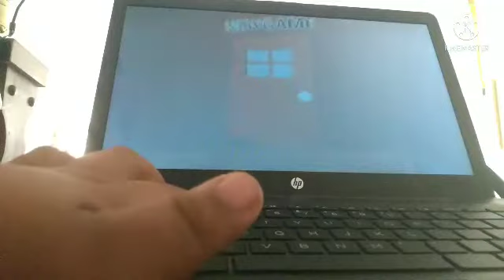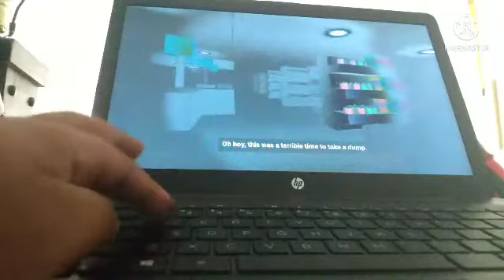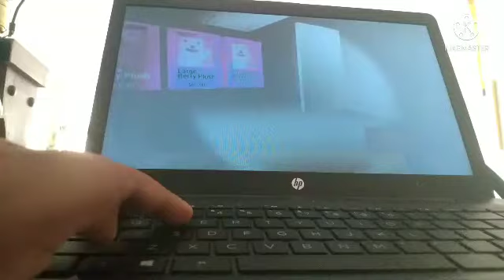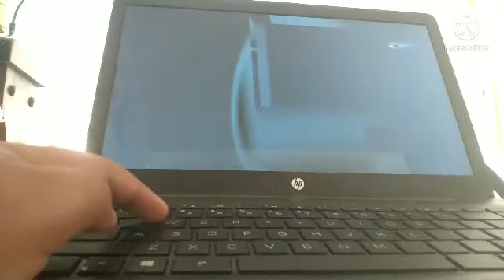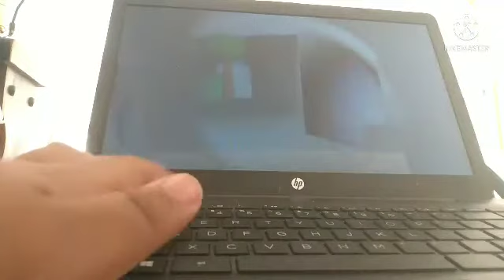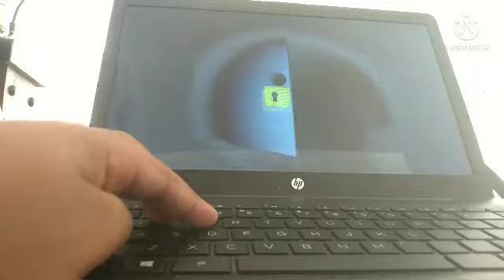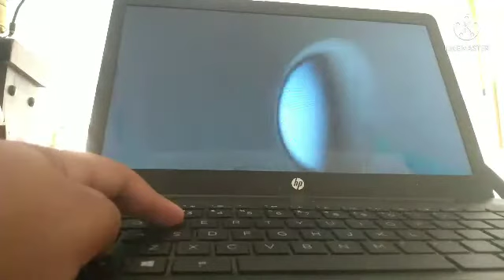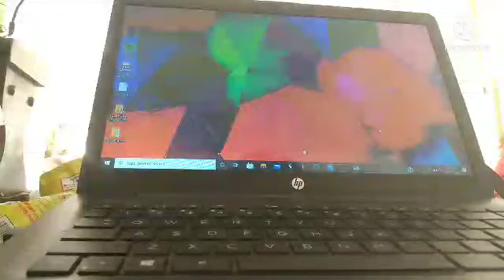Shopping Nightmare Remastered || Gameplay with L.A Teeter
I've been trying to beat this but my nana keeps on interrupting me.